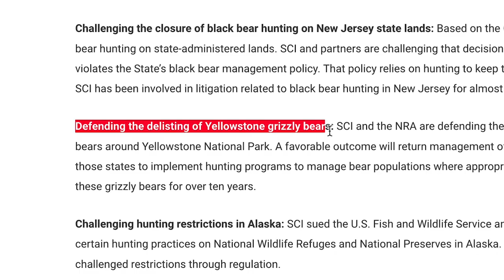Safari Club International - In Washing DC On Behalf Of Hunters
There are a lot of Americans that understand the value of hunting but we all know that right now, national support of hunting is volatile. It seems that with every passing day, our voice is diminished and the court of public opinion is not effectively hearing our side.

Safari Club International - SCI world headquarters are located in Washington DC, just blocks from the United States Capitol, which means SCI is on the ground working with our Congressional leaders and federal agencies on behalf of the hunting community.

To learn more go to the Safari Club website.